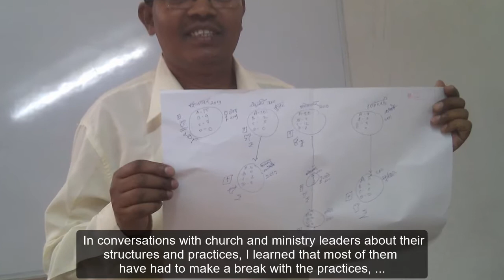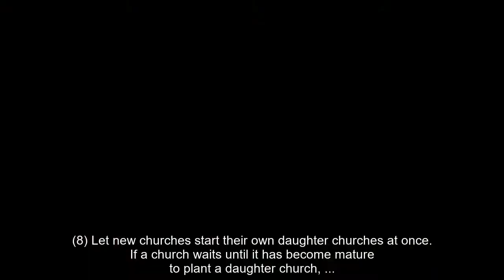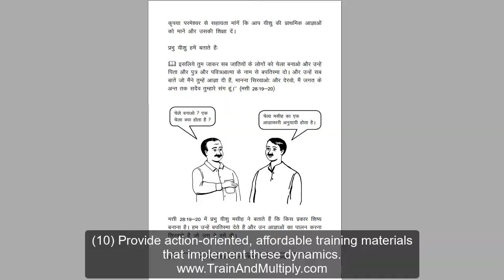Our Evangelical Cover-Up? (Updated)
Our Evangelical Cover-Up?

I’m an Evangelical, and as an Evangelical I have the right to join my Evangelical brothers in confessing a currently-devastating sin, in repenting from it, and in making amends. I fear that the majority of us Evangelicals have been covering up one of the most significant truths of our modern age: More people are coming to faith in Christ around the world than ever before in history, while our Evangelical denominations in the West are declining.

Many denominations’ ministries have rekindled the Spirit’s fire and seen N.T. dynamics and growth, often for the first time. Without changing their theology, they simply implemented the apostles’ practices as seen in the New Testament.

These include:

(1) Find those whom God has prepared to receive the Good News.

(2) Evangelize and baptize entire households, as the apostles did.

(3) Each family that comes to Christ is potentially the nucleus of a new home church.

(4) Help new believers witness to relatives and friends.

(5) Make disciples that lovingly obey the commandments of Jesus.
before and above all else.

(7) Start authentic churches.

(8) Recognize and motivate those who can plant a simple church.

(9) Let new churches start their own daughter churches at once.

(8)Train and coach generations of workers on the job, as in 2 Tim. 2:2.

(9) Provide action-oriented, affordable training materials that implement these dynamics.